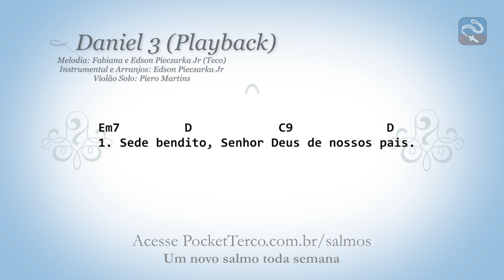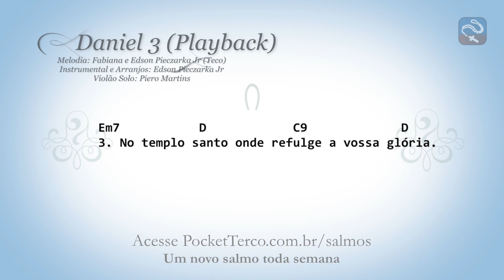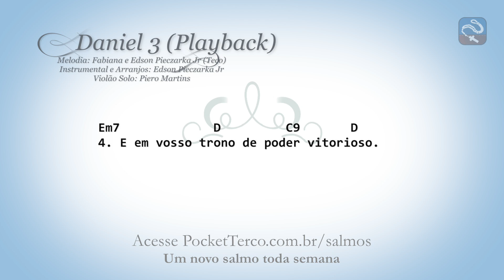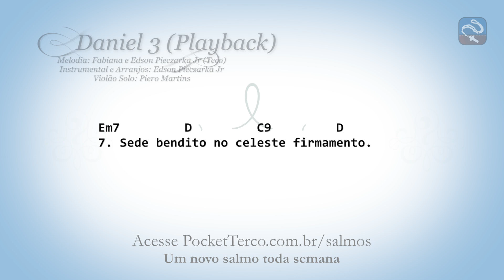SALMO - DANIEL 3 - PLAYBACK - A VÓS LOUVOR, HONRA E GLÓRIA (SANTÍSSIMA TRINDADE - ANO A)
Melodia: Fabiana e Edson Pieczarka Jr (Teco)
Interpretação: Fabiana Pieczarka
Backing Vocal: Fabiana e Edson Pieczarka Jr (Teco)
Instrumental e Arranjos: Edson Pieczarka Jr (Teco)
Violão Solo: Piero Martins

INTRO: G, D/F#, C9, D, D#º, Em7, D, C9, D

   G     D/F#           Am7  C9     D
A VÓS LOUVOR, HONRA E GLÓRIA ETERNAMENTE!

Em7         D            C9             D
1. Sede bendito, Senhor Deus de nossos pais.

2. Sede bendito, nome santo e glorioso.

3. No templo santo onde refulge a vossa glória.

4. E em vosso trono de poder vitorioso.

Em7         D            C9           Bm7
5. Sede bendito, que sondais as profundezas

6. e superior aos querubins vos assentais.

7. Sede bendito no celeste firmamento.